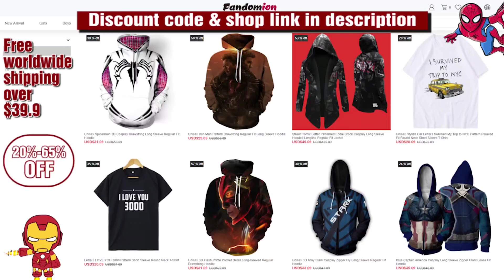Kate Bishop TikToks because I haven't made a video of her so far and I have to apologize for that